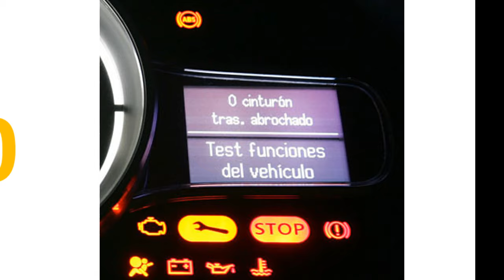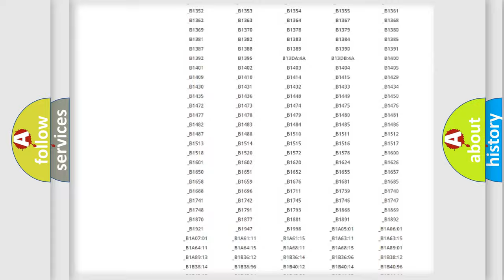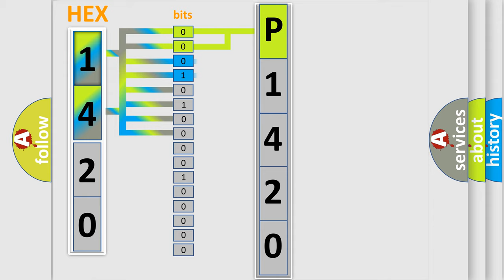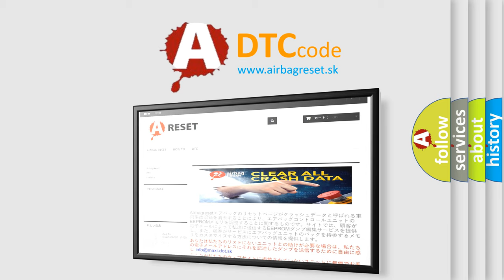DTC Toyota P1420 Short Explanation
Contents:
0:21 Basic DTC analysis according to OBD2 protocol standard.
1:48 Insight into programming
2:58 A diagnostically understandable description of the Diagnostic Trouble Code
3:05 Basic error definition

Make:
Toyota
Code:
P1420
Definition:
Audio CD or DJ Internal Fault
Diagnosis:
CLEAR the DTCs. REPEAT the self-test. If DTC B2403 is retrieved again, INSTALL a new audio unit. TEST the system for normal operation.